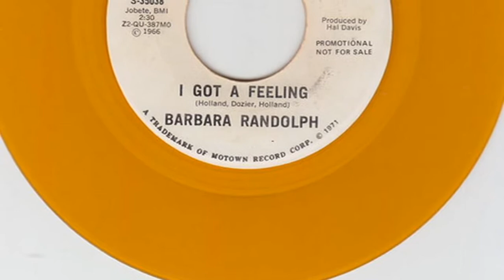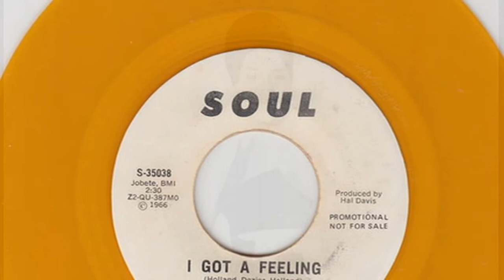BARBARA RANDOLPH~I GOT A FEELING 1969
VINYL 7" Barbara Randolph - I Got A Feeling / You Got Me Hurtin' All Over 1969